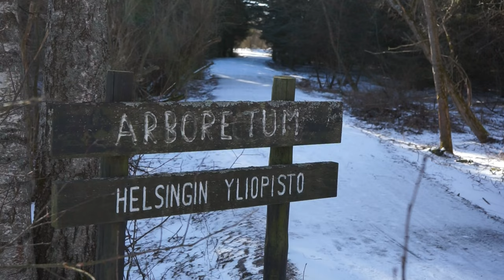Recreating Nostalgic Childhood Desserts: Cat Arthur's Cake, Raisin-Cinnamon Bread...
Hello April! In today's spring vlog I am recreating nostalgic childhood desserts such as Cat Arthur's Cake and Raisin-Cinnamon Bread, and take you along to an urban hike in Helsinki, Finland. Enjoy!